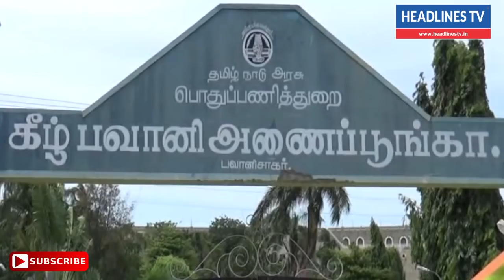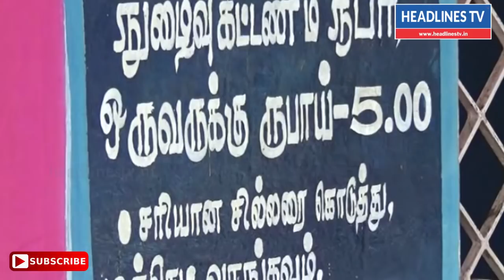பவானிசாகர் அணை பூங்காவை பார்வையிட 3 நாட்களுக்கு தடை | News Today Tamil 21-9-2018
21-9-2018 news today tamil,news today tamil live,news today tamilnadu,news today tamilnadu live,news today tamil polimer,news today tamil thanthi,news today live tamil

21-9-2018 news today tamil,news today tamil live,news today tamilnadu,news today tamilnadu live,news today tamil polimer,news today tamil thanthi,news today live tamil